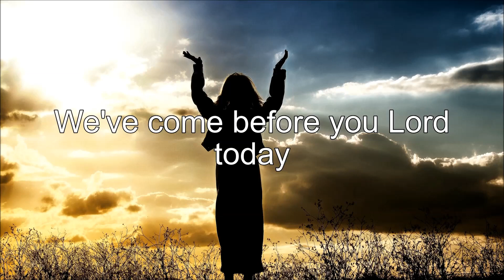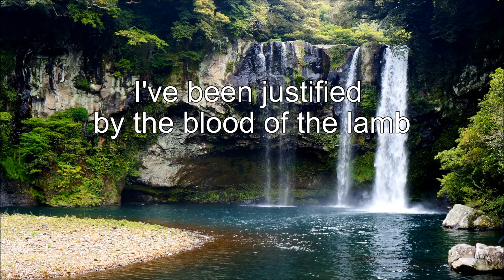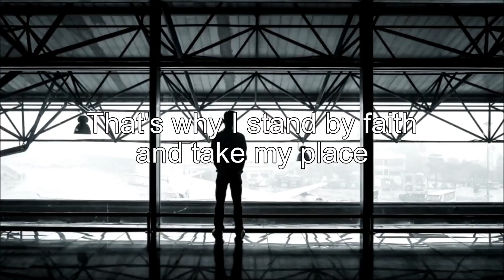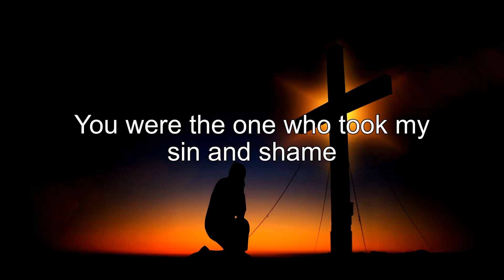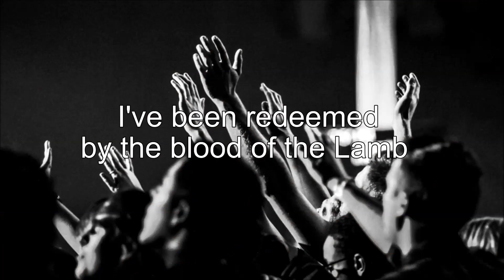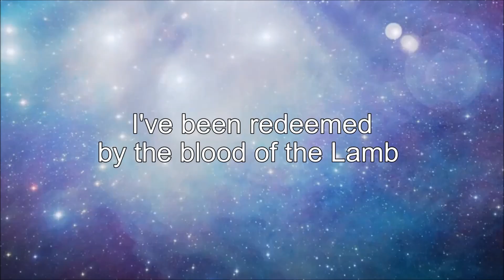Blood of the Lamb Lyric video by Oluyemisi Aremu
Blood of the Lamb Lyric video. You can now easily learn the song
Ephesian 1:7-9
In him we have redemption through his blood, the forgiveness of our trespasses, according to the riches of his grace, 8 which he lavished upon us, in all wisdom and insight 9 making known[c] to us the mystery of his will, according to his purpose, which he set forth in Christ.
We have been redeemed by the precious blood of Jesus. So many times, the devil accuses us of what God has forgiven us of.
Micah 7:19
He will turn again, he will have compassion upon us; he will subdue our iniquities; and thou wilt cast all their sins into the depths of the sea.

if we are walking with God in righteousness and have forsaken our sins, don't let the devil condemn you, we have been redeemed. Even if we miss it, we have an advocate (Jesus Christ our savior) who presents the blood to God the Father. Thank you Jesus, Hallelujah